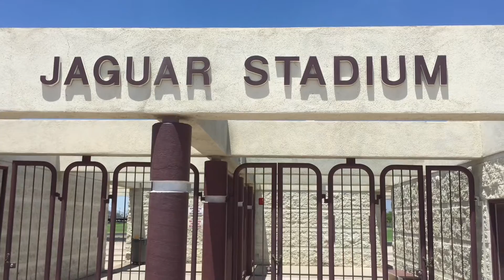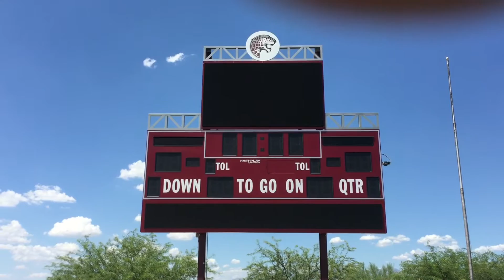Gridiron Guide: Video tour of Desert View's football stadium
Fourth-year head coach Robert Bonillas shows off the Jaguars new scoreboard and more. By Jason Harris / Arizona Daily Star